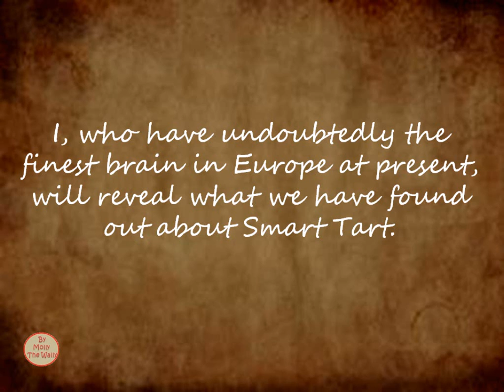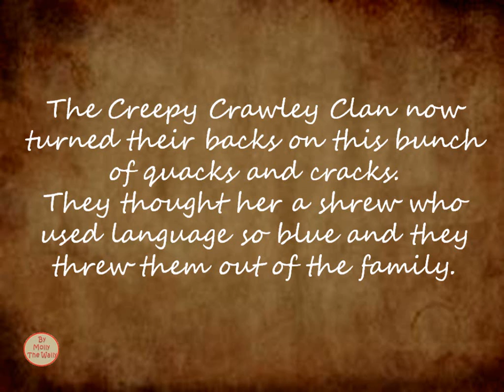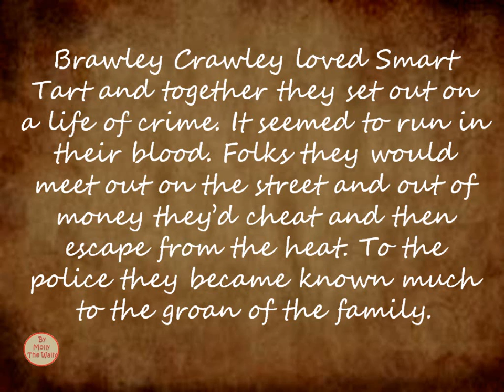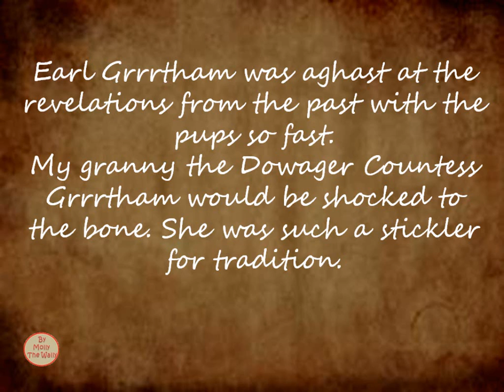Dogton Abbey Series 2 Episode 4.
What's With Smart Tart, Brawleys' Sweetheart?
Dogton Abbey Blog, Life's A Bitch When You Are Rich!